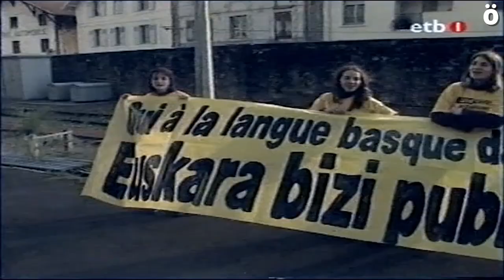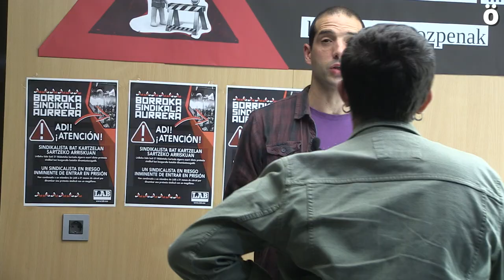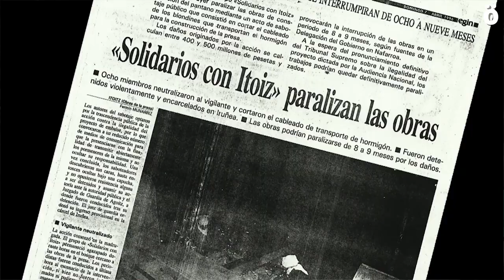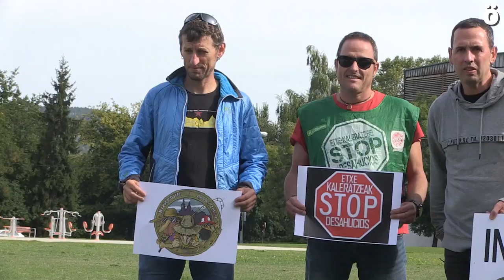Desobediencia frente a la persecución sindical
La desobediencia es un arma recurrida en Euskal Herria, desde las levas napoleónicas a la insumisión o la oposición al pantano de Itoiz en el siglo XX; ha sido una forma pacífica de luchar contra diversas imposiciones. Esta semana, Imanol Salinas y Jotas, han anunciado que no se presentarán al juicio por una acción durante la huelga en Huerta de Peralta señalado para hoy.